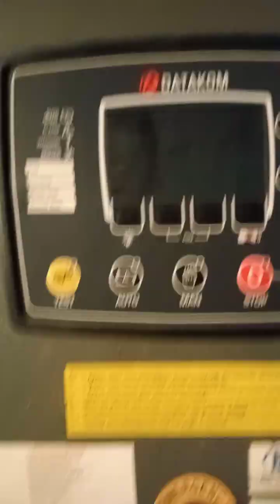install 2 unit's starter motor of two mega wats Mitsubishi generator set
Michael yabut RAC technician